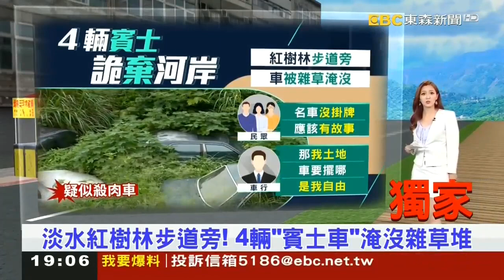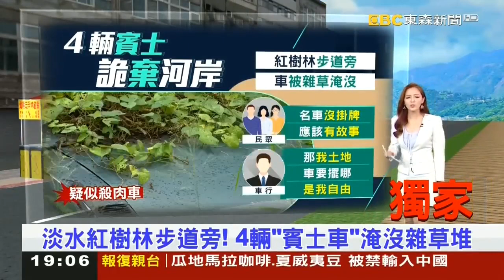用Shotcut分割合併影片~東森新聞主播房業涵 新聞播報片段(2024年5月25日)